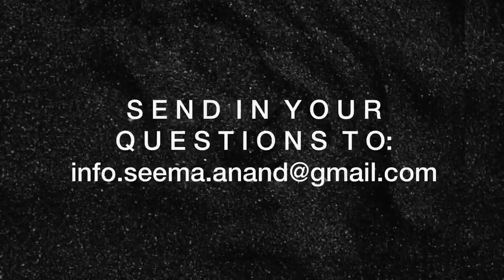Should I NoFap! | From the KamaSutra to 2020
Welcome to my new series of vlogs where I will be discussing all things sex and sexuality with Dr. Anvita Madan-Bahel. This week we discuss the latest trend NoFap: where it came from, what it is and our guidance on the matter.

Related videos in KamaSutra 2020 series:
🌼 Does SIZE matter? | A discussion about Shapes & Sizes of sexual organs | From the KamaSutra to 2020
🌼 Phone Sex: How to spice up your $3X life in a long distance relationship? From the KamaSutra to 2020